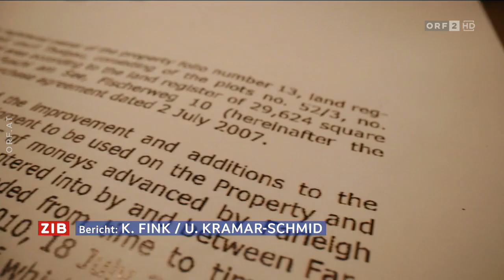Zypern als Einfallstor für Russen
69 Medien aus 55 Ländern waren an Recherchen über ein zypriotisches Datenleck beteiligt, das zeigt, wie sehr der Inselstaat ein Einfallstor für reiche Russen und Ukrainer in den Westen ist. Cyprus Confidential heißt die Recherche des internationalen Konsortiums für investigativen Journalismus, in Österreich waren der ORF und der „Standard“ beteiligt. 200 Milliarden Dollar haben Russinnen und Russen Stand 2020 in Zypern investiert. Das ist mehr als Deutschland, Großbritannien, Spanien, die Schweiz und Österreich zusammengenommen.

Quelle: ORF Zeit im Bild